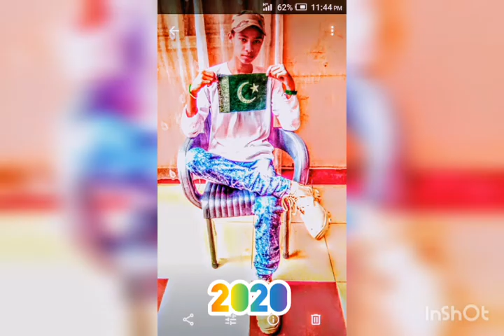m haris qadri photo shutt 😊😍